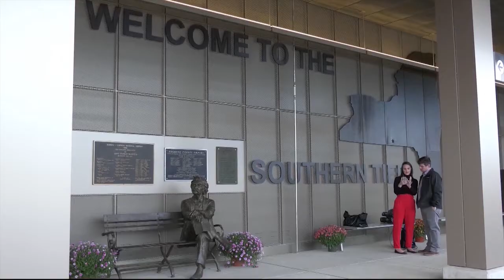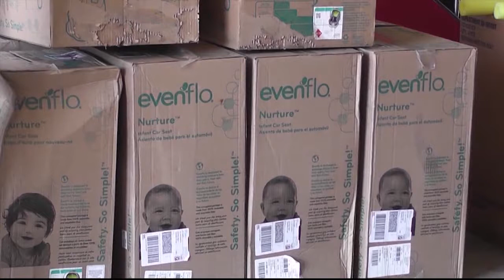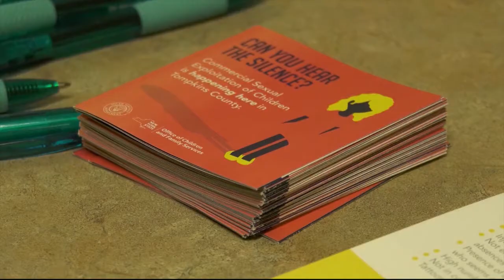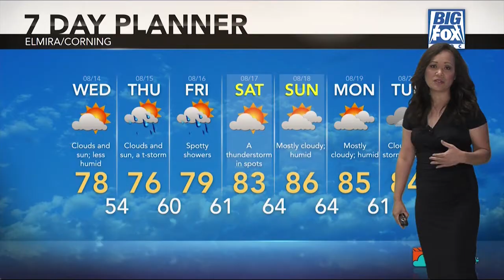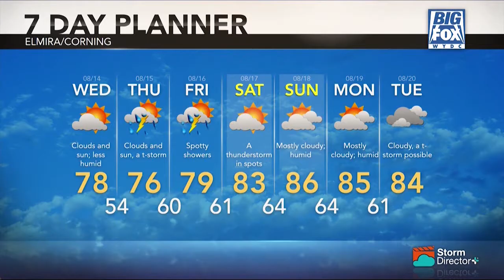Big Fox News at 10: 08 13 19